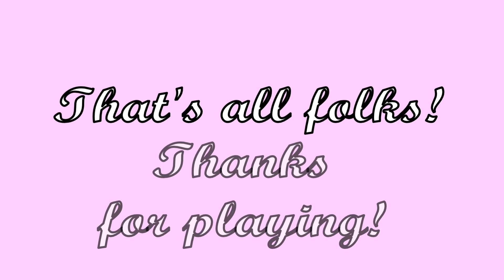VMT #500 of 500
Name the artist and the song released in 1957